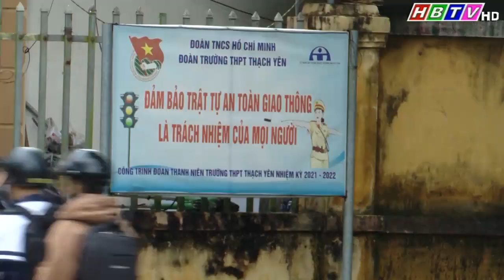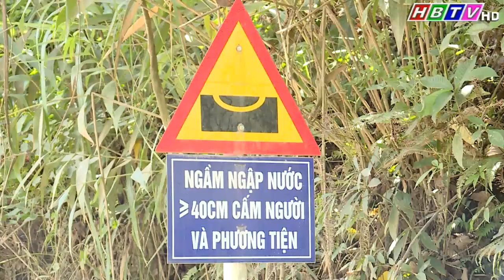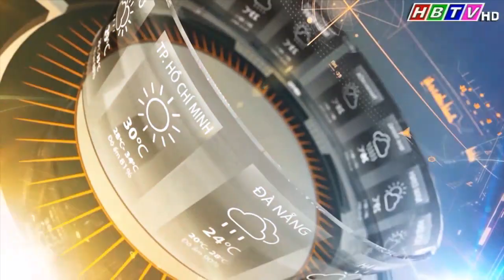Thời sự Hòa Bình trưa 31/10/2023